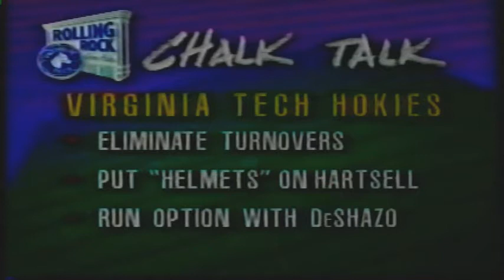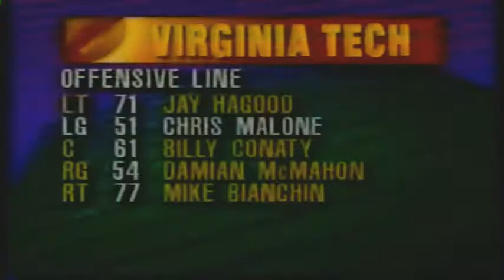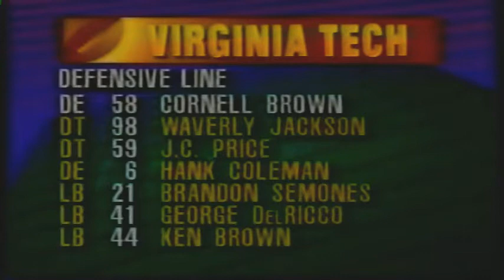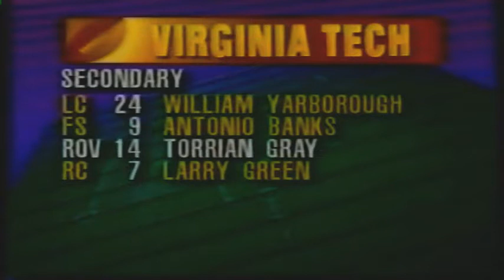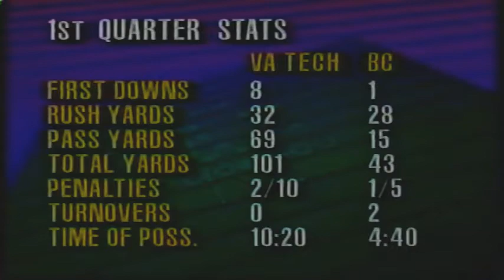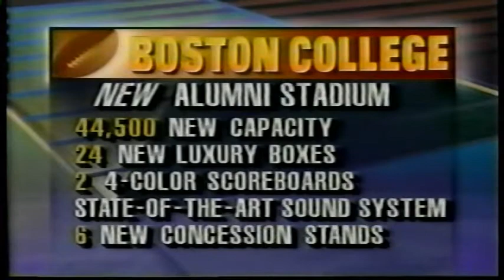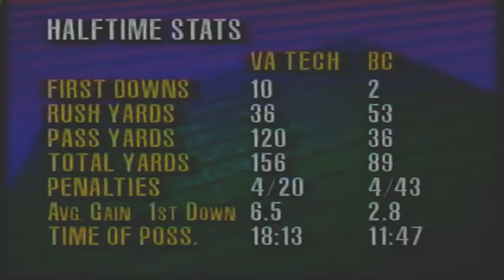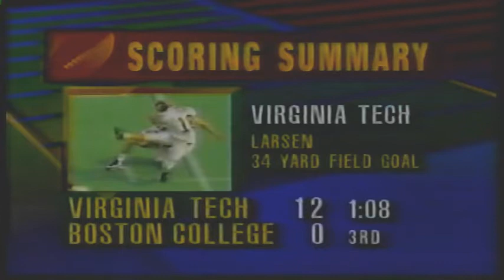September 17, 1994 - #18 Virginia Tech @ Boston College